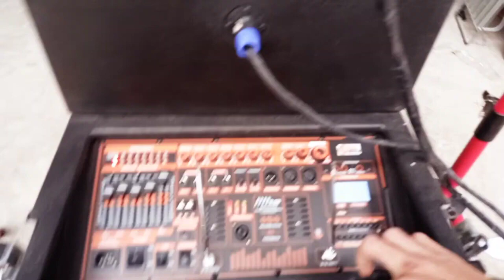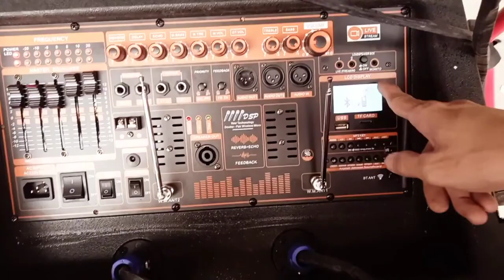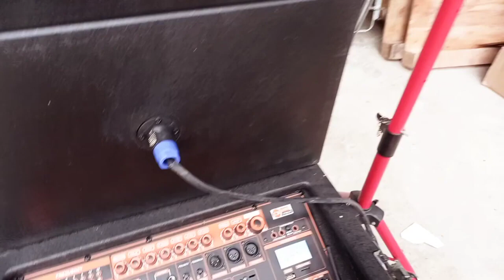LOA KÉO ARRAY 2.1 CÔNG NGHỆ ĐẶC BIỆT NHẤT HIỆN NAY CHỐNG HÚ REVERB, EQUALIZER CHỈNH ÂM CỰC NÉT 4 MIC